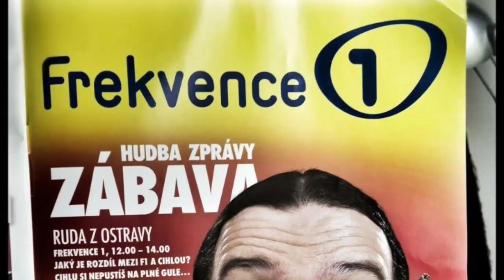Ruda z Ostravy - DÁLNICE D1 song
Na dálnici D1 nás čeká 6 let oprav. Ruda o tom složil fajny song :)